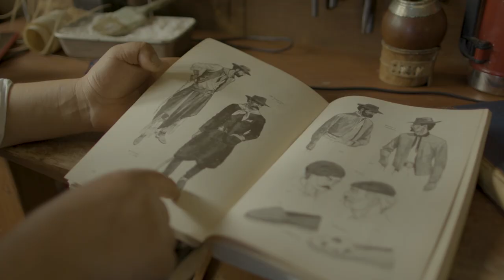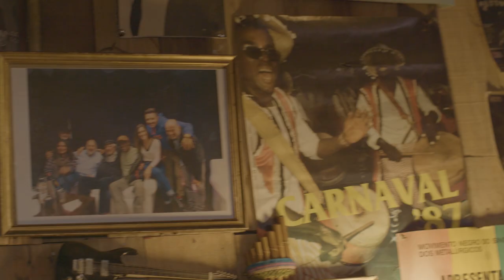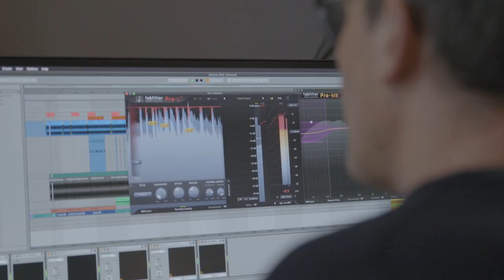Uruguay Celebrates: A Nation and its Culture